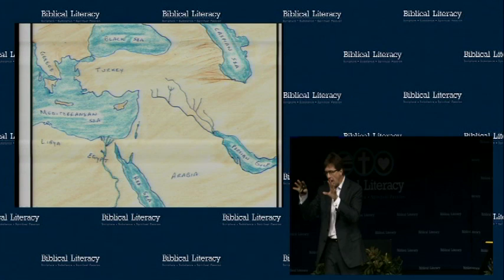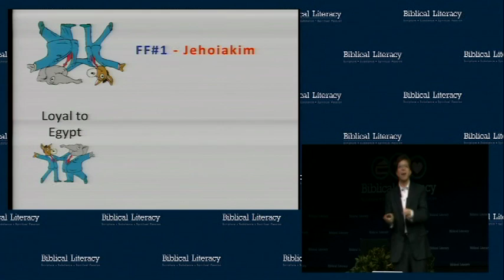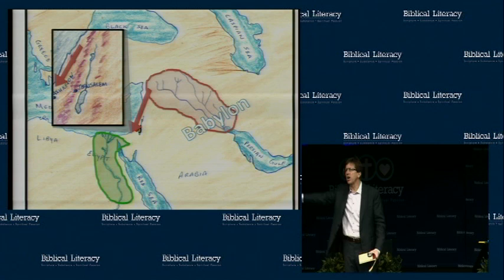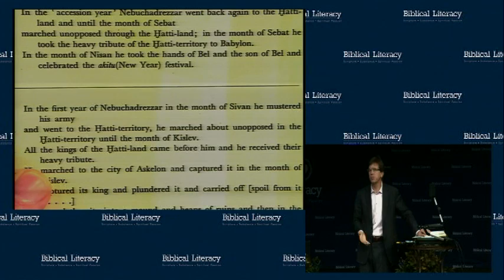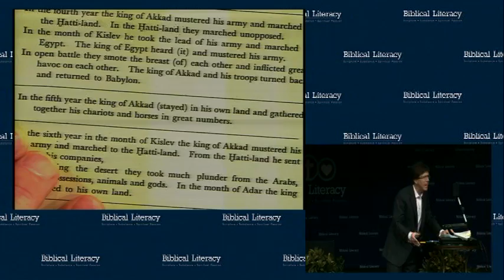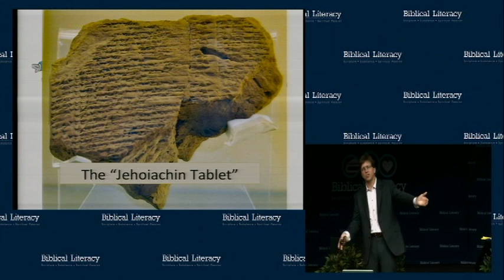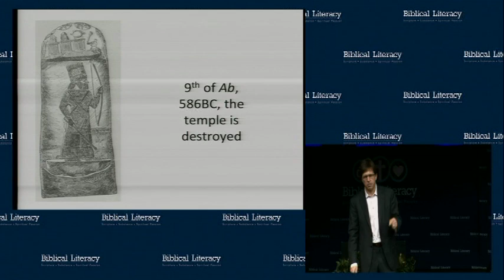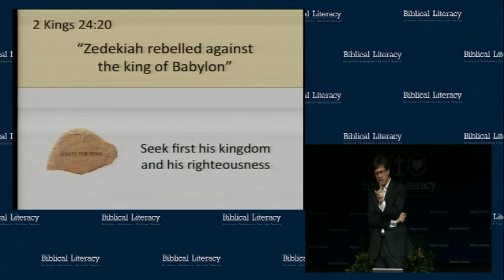4 Judah's Fall (The End)